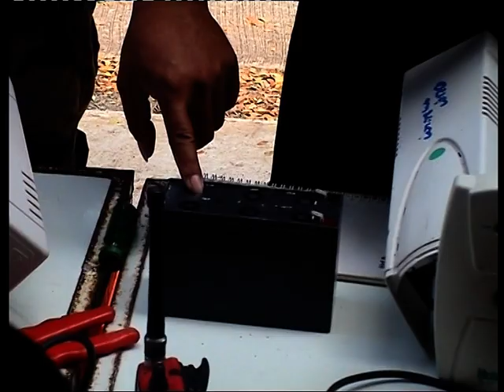โซลาร์กู้ภัยปตท5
วันที่ 11-12 ตุลาคม 2554 อบรมปฎิบัติการโซลาร์เซลล์เพื่อการพึ่งตนเอง และกู้ภัยฉุกเฉิน ที่ โรงเรียนวัดสันตะลุง อบต. ท่ามะนาว อำเภอชัยบาดาล จังหวัดลพบุรี